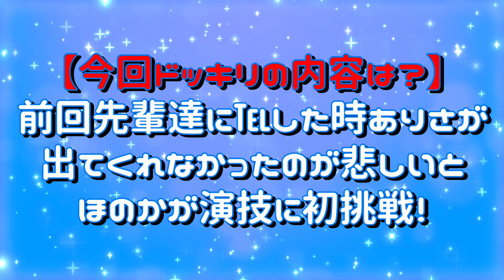【ドッキリ】憧れの先輩から誕生日メッセージがもらえなかったので泣いてみたらどんな反応をするのか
今回の見どころෆ*೨⋆*✩
ドッキリ3連発🔥🔥ほのか初めての演技に挑戦！
よかったら↓の動画もチェックしてみてね👀

ପෆ10代の女の子たちにお届けするガールズちゃんねるෆ*೨⋆*✩
✉DM飛ばしてね✉
\\レッツ！ダンシング💃//
ෆTik Tokෆ@tiaraprot

〒802-0816 福岡県北九州市小倉南区若園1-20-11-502

≪全て事務所が管理しています≫